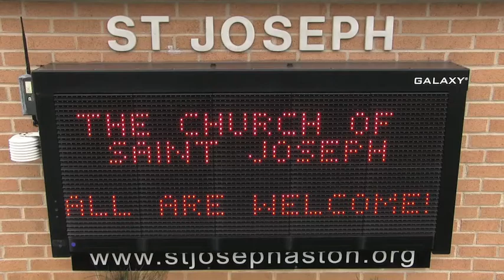St Joseph in Aston / Waterfall